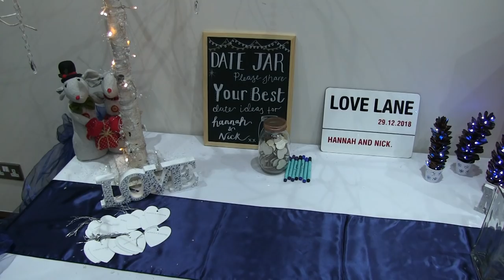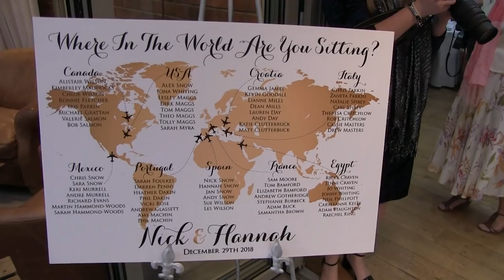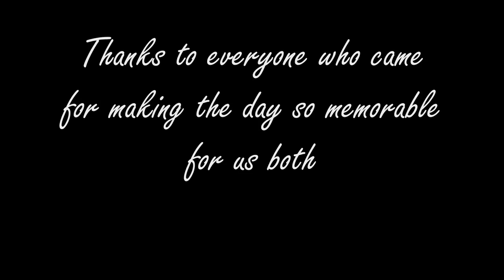Nick & Hannah's Wedding Video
A short montage of clips from our special day. Thanks to Chris Snow and Natalie Spibey for helping out with the camera-work. The song is "Dice" by Finley Quaye.